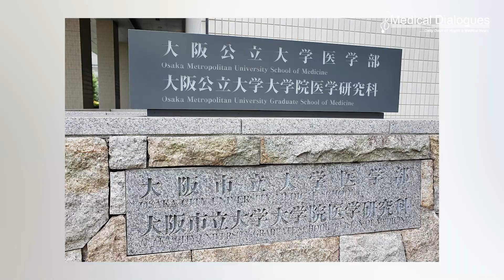Multidrug-resistant bacteria discovered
The emergence and global spread of antimicrobial resistant bacteria among companion animals (e.g., dogs and cats) pose a risk of the animals being reservoirs for cross-species transmission because of their close contact with humans.
In Japan, for the first time, a research team led by Associate Professor Mayo Yasugi from the Osaka Metropolitan University Graduate School of Veterinary Science discovered Escherichia coli resistant to both colistin and third-generation cephalosporin antibiotics in a companion dog.
Outside Japan, both colistin and third-generation cephalosporin-resistant E. coli isolates have already been discovered in companion animals. However, the number of reports is still low, and
knowledge of the trends and in-depth analysis of the bacteria is limited. Therefore, there are still many unknowns regarding the nature and host-to-host transmission of the bacteria.